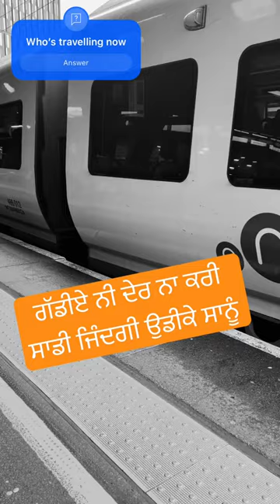ਗੱਡੀ ਏ ਨੀ ਦੇਰ ਨਾ ਕਰੀ | train | train videos | trainspotting | train gadi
train,
trains,
training season dua lipa,
train videos,
train cartoon,
trainspotting,
train wreck,
trains for toddlers,
train crash,
train gadi,
train wreck james arthur,
train to busan,
train derailment,
train ambience,
train accident animal,
train agun,
train asmr,
train accident today news,
train announcement,
train accident bangladesh,
train and madison,
train agun video,
a train meme,
a train kills blue hawk,
a train song,
a train edit,
a train kills robin,
a train runs through robin,
a train messages from the stars,
a train theme,
a train status,
a train the boys,
train bhoot,
train blippi,
train band,
train by day joe rogan podcast by night,
train bangladesh,
train banana,
train boy,
train bd,
train bruises,
train bhuter cartoon,
b train reversing,
b train announcements,
b train truck canada,
b train oshi no ko,
b train truck,
b train ride,
b train shorty,
b train cherry bomb,
b train backing,
b train nyc,
train crash compilation,
train cab view,
train cartoon video,
train crossing,
train crash movie,
train cab ride,
train cartoons for kids,
train coupling,
c train announcements,
c train calgary,
c train mtr,
c training course,
c train nyc,
c train full ride,
c train rollsign keyshawn brown,
c train ride,
c train r160,
c train time lapse,
train drops of jupiter,
train drive by,
train driver,
train durghatna,
train driver view,
train documentary,
train drawing,
train derailment caught on camera,
train driver brian,
d train you're the one for me,
d train keep on,
d train music,
d train walk on by,
d train you're the one for me remix,
d train keep giving me love,
d train misunderstanding,
d train shadow of your smile,
d train you're the one for me instrumental,
d train something on your mind,
train eater,
train effective,
train er ticket kivabe katbo online,
train e agun,
train engine,
train eater roblox,
train e agun news today,
train er location janar system,
train emergency brake,
train er agun,
e train ticket booking,
e train announcements,
e train from jamaica to manhattan,
e train ticket,
e train ride,
e train announcements to jamaica center,
e train ticket cancellation,
e train to jamaica center,
e train new york,
e training vestige,
train fire news today,
train fight,
train for kids,
train food,
train fire,
train for toddlers,
train fails,
train food xxtxtentacion,
train from london to paris,
train forearms,
f train announcements,
f train full ride,
f train nyc,
f train squarepusher,
f train derailment,
f train shuttle,
f train ride,
f train cab ride,

train heist breaking bad,
hr training courses hindi,
hr training video funny,
hr training and development interview questions,
hr training and development,
hr training course,
hr train,
hr training videos,
hr training videos for employees,
hr training toy story,
hr trainee interview questions and answers,
train in vain the clash,
train in vain,
train in minecraft,
train in snow,
train in japan,
train in the water boat on the track,
train india,
train is coming ub40,
train in the rain,
train inside sound,
i trained like cristiano ronaldo,
i trained with the us army for 100 hours,
i trained like haaland,
i trained like,
i trained like messi,
i trained a dragon i raised a dragon,
i trained like a chess grandmaster,
i trained like tony hawk for 7 days,
i trained my cat to be a goalkeeper,
i trained my mechanics for a week straight,
train journey,
train journey video,
train jupiter,
train journey sleep meditation,
train jcb toy cartoon,
train journey sleep,
train journey in india,
train japan,
train jumping,
train jupiter drops lyrics,
j train podcast,
j train media,
j train massage,
j train full ride,
j train tobymac,
j train announcements,
j train nyc,
j train subway,
j train r143,
j train reggie and the full effect,
train kids,
train kobita,
train kids video,
train kept a rollin,
train karaoke,
train kothay ase kivabe janbo,
train kept a rollin aerosmith,
train ki video,
train khelna,
train kept a rollin yardbirds,
k trains vectron,
k train nyc,
k train cartoon in malayalam,
k train mtr,
k train productions,
k train cartoon,
k train 2787 productions,
k trains 193,
k train 關門,
k trains traxx,
train live,
train lyrics,
train live stream,
train lo pothunna pinni song,
train london,
train location,
train like a ballerina,
train life a railway simulator,
train location app,
train lego,
l train chicago,
l train announcements,
l train nyc,
l train shootyz groove,
l train undertale,
l train ride,
l train steven universe,
l train canarsie rockaway parkway,
l train lars,
l train new york,
train marry me,
train movie,
train music,
train memes,
train model,
train manager 2024,
train monster,
trainman,
train minecraft,
train mermaid,
m train mtr,
m train patti smith,
m train announcements,
m train hong kong,
foryou,